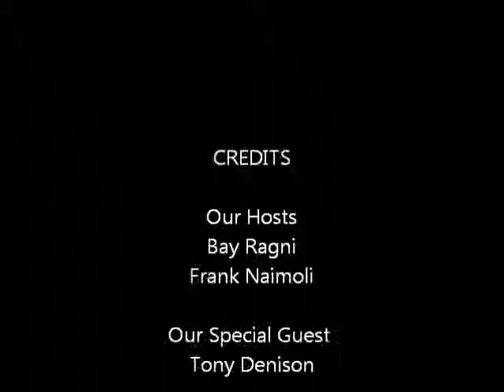Totally Driven Radio #55 11/21/13 Tony Denison Interview Major Crimes The Closer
Totally Driven Radio

LIVE Every Thursday Night on Totally Driven Entertainment Radio Network

8 - 11 Pm Est

Here is our Interview with Tony Denison